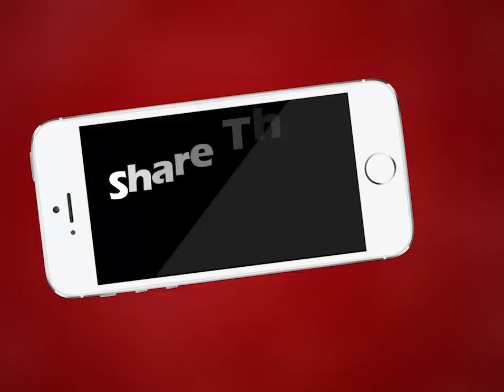Ajmer | भारतीय जनता पार्टी अजमेर की महिला मोर्चा ने मनाया सावन सोमवार महोत्सव | MTTV INDIA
भारतीय जनता पार्टी अजमेर की महिला मोर्चा ने मनाया सावन सोमवार महोत्सव
महिलाओं ने लहरिया वस्त्र धारण कर सुभाष उद्यान में किया कार्यक्रम